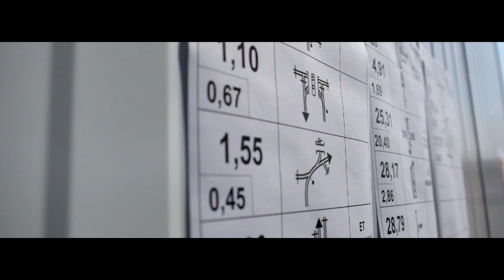Esto empieza ya!!!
Esto comienza y vamos a por todas sin renunciar a nada .